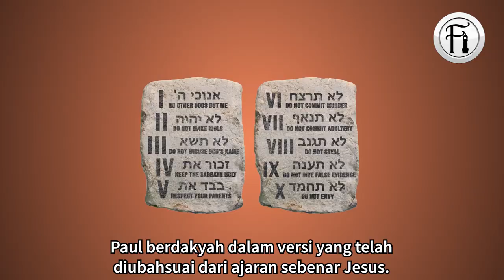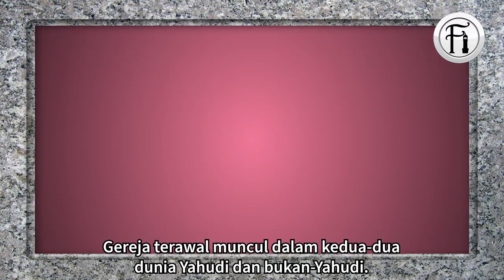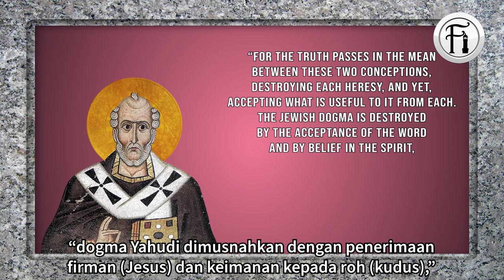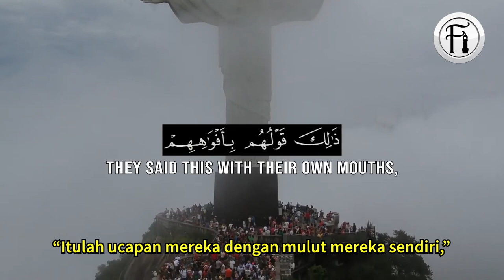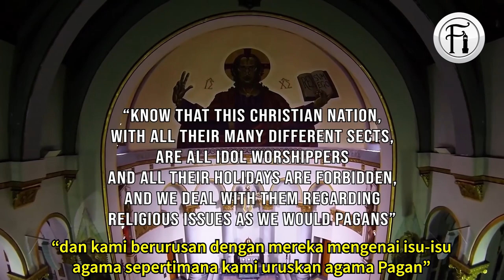Bagaimana Pengasas-pengasas Kristian Mengubahsuai Agama - Kenyataan Dari Qur’an Membuktikan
Video ini akan menunjukkan bukti-bukti dari Bible dan kenyataan-kenyataan pengasas Kristian sendiri yang membuktikan kenyataan dari kitab Al Qur'an adalah benar.